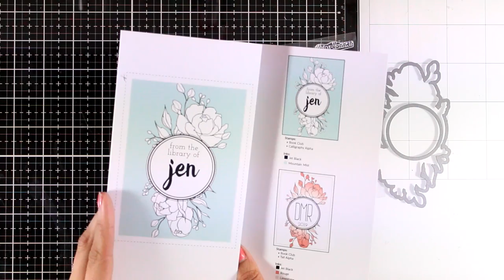Altenew 5th anniversary | Giveaways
A lovely card to celebrate Altenew's 5th anniversary.